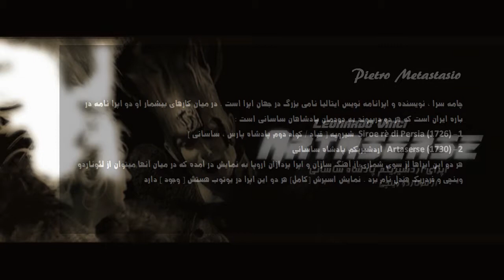اپرای اردشیر یکم پادشاه ساسانی از وینچی